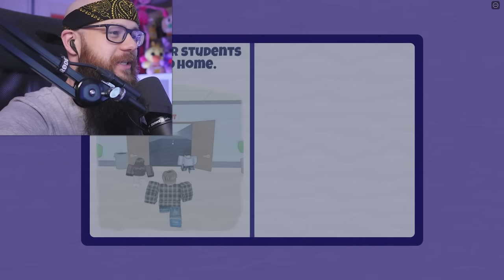Spędziliśmy *24H* w "PRZERAŻAJĄCEJ SZKOLE" w ROBLOX Mo's Academy